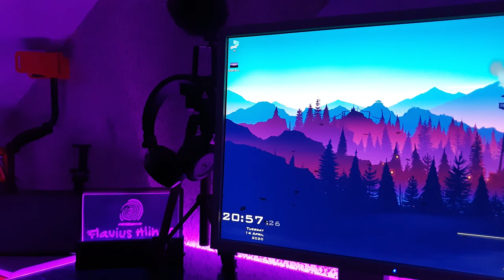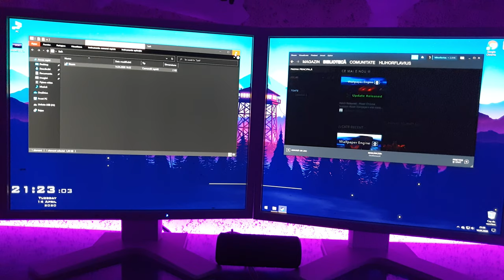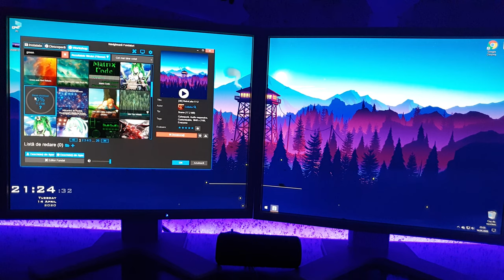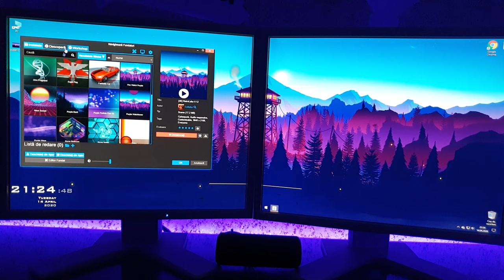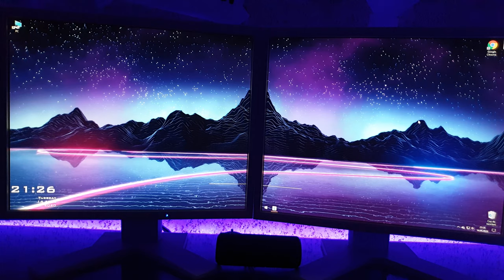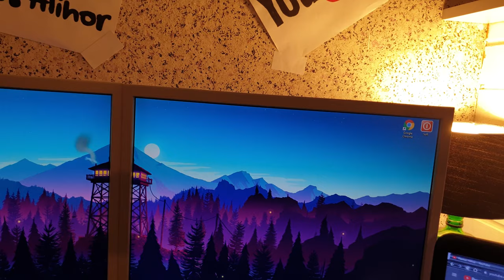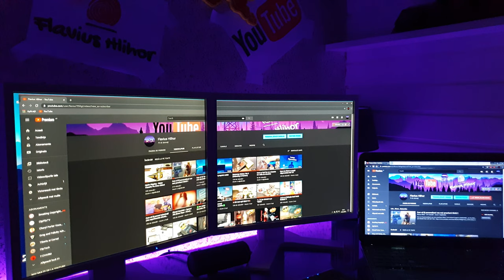Cum sa pui mai multe monitoare la un PC / Laptop ?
►►►Fresh Merch With Channel LOGO here (T-shirts , Swetters , Socks , pillows etc )

►►►If you like what we do, you can donate at our PayPal or TipeeeStream account: